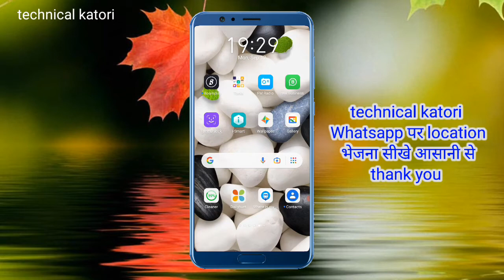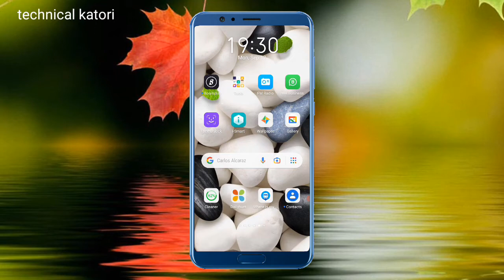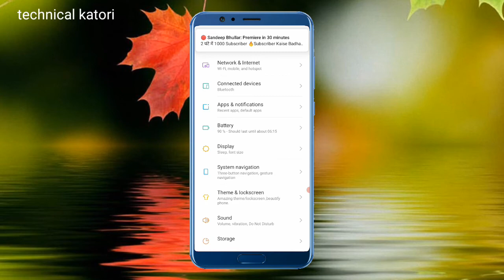Location whatsapp me kaise bhejte hain||Whatsapp me live location kaise bheje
Location whatsapp me kaise bhejte hain|
Whatsapp me live location kaise bheje

Google map se apni live location kaise send kare 2022
 Google map se apni location kaise bheje Google map se location kaise share kare Google map me location kaise share kare Google map me location kaise send kare apni location kaise send kare
Location se kaise pata kare ki aadmi kahan hai